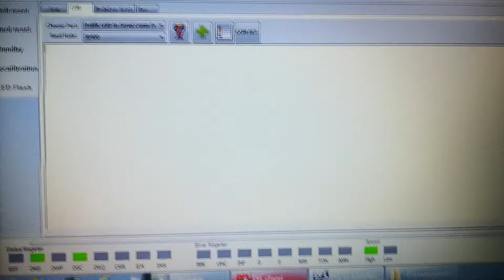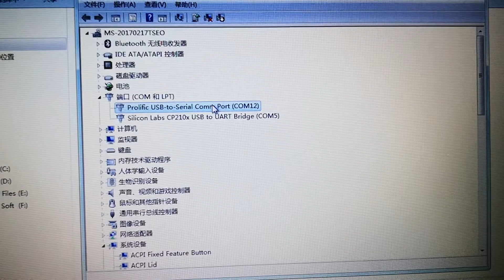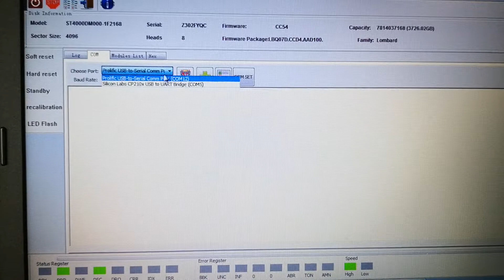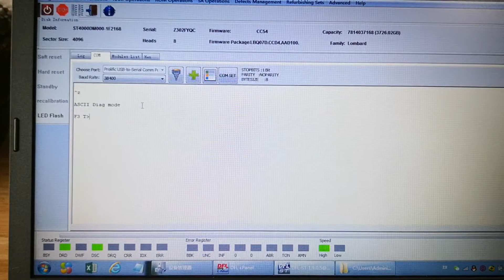Hard Drive Super COM Terminal Adapter Suite